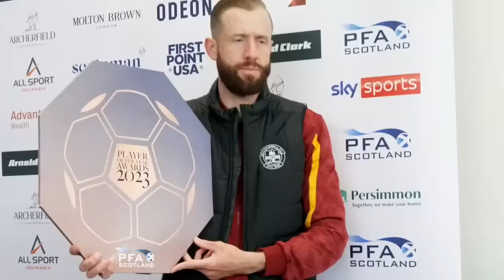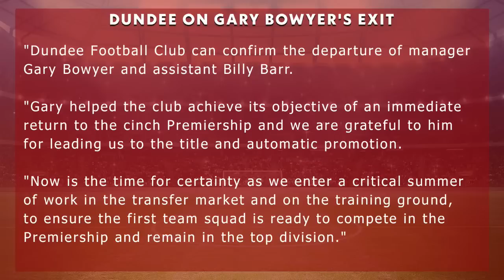Will Rangers challenge Celtic with Ryan Jack next season?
Will Rangers challenge Celtic with Ryan Jack next season? Also on The Football Show: PFA Scotland Player of the Year nominees; Gary Bower sacked as Dundee's manager; Barry Robson is Manager of the Month; Aberdeen FC transfer targets; Jack Ryan signs new Rangers contract; Lewis Stevenson remaining at Hibs; Scottish Cup Final ticket prices and much more!

The Football Show Highlights:

00:00 Intro
00:30 Unbiased football journalism
01:51 Player of the Year nominees
02:40 PFA Scotland Player of the Year
04:00 PFA Scotland Womens Player of the Year
04:47 PFA Scotland Young Player of the Year
06:22 Football Writers Player of the Year
07:44 Scottish women's football
09:44 Football abuse online
13:09 Gary Bowyer Dundee and John Nelms
14:46 New Dundee manager rumours
18:05 Barry Robson Manager of the Month
19:04 Aberdeen FC transfer targets
20:37 Ryan Jack Rangers Contract
22:30 Rangers FC board changes
25:40 Lewis Stevenson Hibs
32:36 Partick Thistle 4-3 Queen's Park
35:09 Queen's Park v Partick Thistle Playoffs
37:00 Changing Scottish Premiership promotion
40:00 Tam McManus
40:40 Alloa Athletic 1-0 Hamilton
42:27 Annan Athletic 6-0 Dumbarton
44:45 Tam McManus Twitter arguments
45:25 David Martindale Livingston transfer budget
50:00 16 Scottish Premiership teams
53:13 Real Madrid 1-1 Man City reaction
56:20 Scottish Cup Final ticket prices